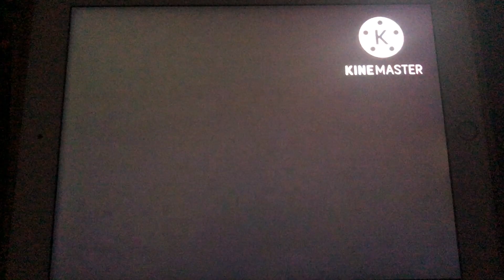14 de octubre de 2023